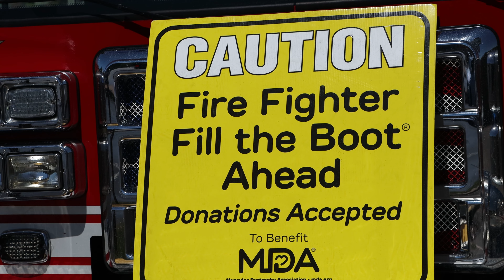Fill the Boot Campaign for MDA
A long-standing partnership between the IAFF and Muscular Dystrophy Association (MDA) culminates in an annual "fill the boot" drive over Labor Day weekend. All funds collected by the KCKFD go directly to MDA.